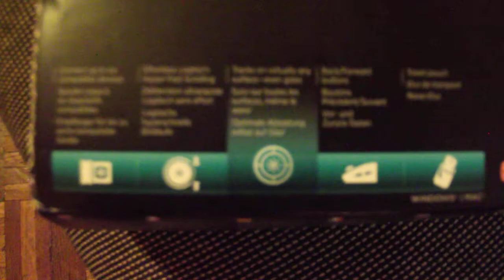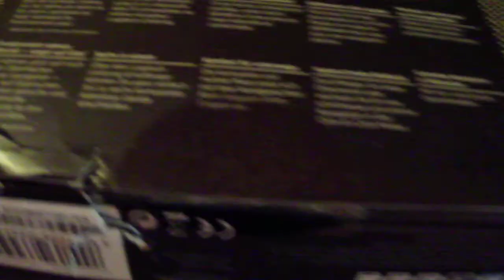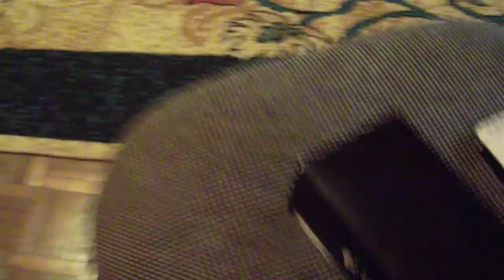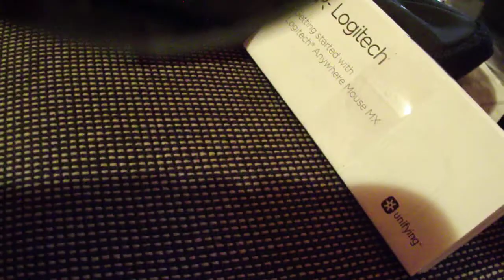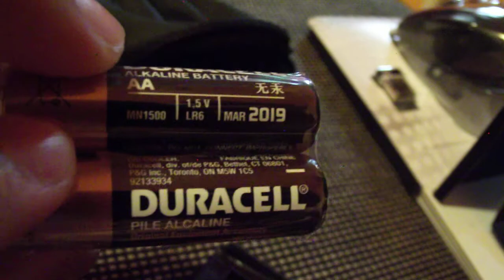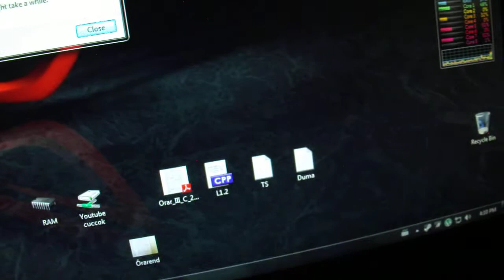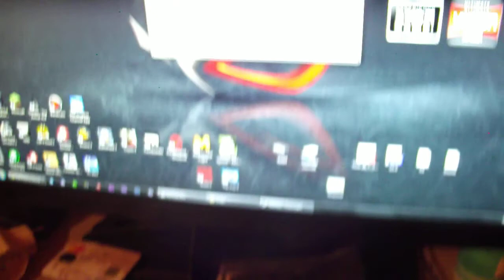Logitech MX Anywhere - Unboxing/Review (HD)